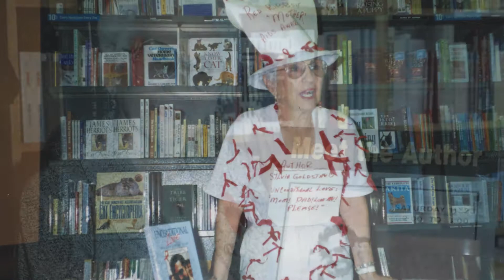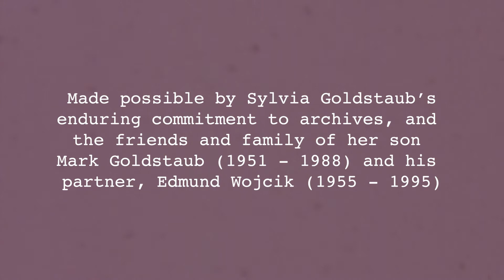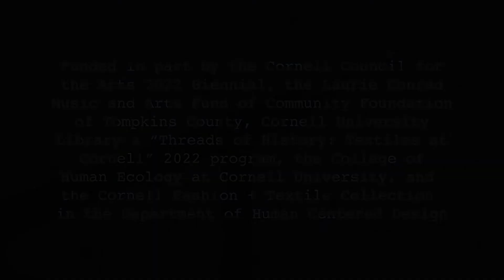Trailer (featuring Sylvia Goldstaub): Echoes of Enduring Love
Trailer for "Echoes of Enduring Love," a documentary film about the power of textiles, archives, and creative expression in the struggle for health equity amidst on ongoing global health crisis that has lasted more than 40 years and robbed families, friends, and communities of upwards of 40 million lives. The film focuses on one story of many affected by the HIV/AIDS pandemic: Sylvia and Bernie Goldstaub who lost their son Mark Goldstaub (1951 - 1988) and his partner Edmund Wojcik (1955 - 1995) to AIDS-related illness, and turned their grief into activism by advocating for all parents to love their children unconditionally. "Echos of Enduring Love" also explores the love of Mark and Edmund for one another, along with their friends, families, colleagues, and the many other lives they touched.

Directed by Denise Nicole Green, Ph.D. in collaboration with Brenda Marston, curator of Cornell University's Human Sexuality Collection, and the friends and family of Mark Goldstaub and Edmund Wojcik.

Funded in part by the Cornell Council
for the Arts 2022 Biennial, the Laurie Conrad
Music and Arts Fund of Community Foundation
of Tompkins County, Cornell University
Library’s “Threads of History: Textiles at Cornell”
2022 program, the College of Human Ecology
at Cornell University, and the
Cornell Fashion + Textile Collection in the
Department of Human Centered Design

Venetian Echoes
Composed by Paul Goldstaub
Commissioned by Dr. Hal Reynolds in honor
of Allen Ostrander, and dedicated to the
memory of Mark Goldstaub.
Performed by the Ithaca College
Trombone Troupe (double quartet)
Recorded 1998 in Ithaca, NY
Courtesy of Margaret (Peg) Kelly

Archival video footage:

Super 8 Home Videos
Goldstaub Family Papers, #7567, Box 6
Human Sexuality Collection, Cornell University
Donated by Sylvia, Bernie, & Paul Goldstaub
Digitized by George Blood

Goldstaub Family Papers, #7567, Box 7
Digitized by Cornell University Digital Consulting and Production Services

Interview with Sylvia and Bernie Goldstaub
on Gay and Lesbian News Magazine
Directed and produced by Bob La Font
Long Beach Public Access Cable Television
Goldstaub Family Papers, Box 7, V-7000

Tom Kenny interview with Sylvia Goldstaub
WLEX Channel 18, Lexington, KY
February 14, 1992
Goldstaub Family Papers, Box 7, V-6985

Sylvia Goldstaub lecture at
Temple Beth El Zedeck
Oct. 14, 1991
Goldstaub Family Papers, Box 7, V-159

WPEC Channel 12, West Palm Beach News
Sinclair Communications, LLC
Goldstaub Family Papers, Box 7, V-6972

Laurie Conrad interview with Sylvia Goldstaub
on television show Paths to Spirituality for
episode titled “AIDS, Homosexuality,
and Unconditional Love – An Interview
with Sylvia and Bernie Goldstaub”
Pegasys Public Access TV Channel 13
Ithaca, NY
Broadcast Aug. 1993
Goldstaub Family Papers, Box 7, V-163

Slyvia Goldstaub lecture at Barnes and Noble
Sarasota, FL
June 5, 1998
Goldstaub Family Papers, Box 7, V-6997

Sylvia Goldstaub on “2 The Point”
KCBS Channel 2 Los Angeles, CA
Filmed Aug. 15, 1990
Goldstaub Family Papers, Box 7, V-6984

All reproductions from the Goldstaub Family Papers #7567 were provided by Cornell University Library under conditions specified in the law allowing libraries and archives to furnish a photocopy or other reproduction of a copyrighted work (17 U.S. Code ß 108). Licensing agreements were signed by those who responded, and are non-exclusive, worldwide release in perpetuity. Section 107 of the Copyright Act of 1976 allows limited use of copyrighted material without requiring permissions from the rights holder for purposes such as criticism, comment, news reporting, teaching, scholarship, education and research, which constitute “fair use.” Echoes of Enduring Love is a non-commercial, educational and scholarly film; therefore, it is believed that this constitutes a “fair use” of any such copyrighted material as provided for in section 107 of the US Copyright Law.